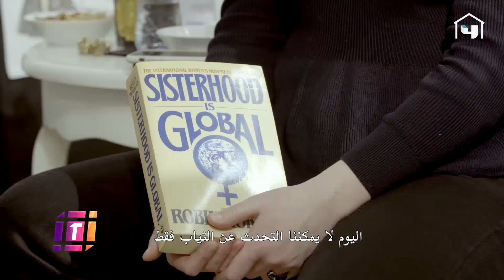ديور تطلق مجموعة خاصة لمنطقة الشرق الاوسط